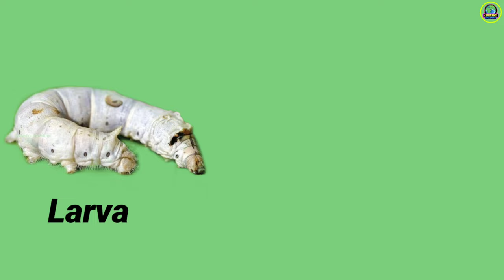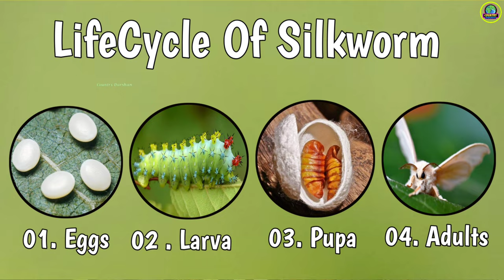रेशम के कीड़े का जीवन चक्र | Silkworm Life Cycle Video | Life Cycle Of Silkworm In Hindi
•About This Video:- In this video we understand about Silkworm life cycle and silkworm life cycle stages. it means resham k kide ka janam kaise hota hai silkworm is used for rearing of silk silk is the queen of textile that's why people wants to know about the life cycle of silkworm bahaviour food and the environment where they live and reproduce. i hope you enjoy this video.